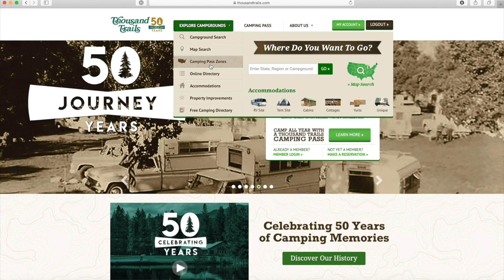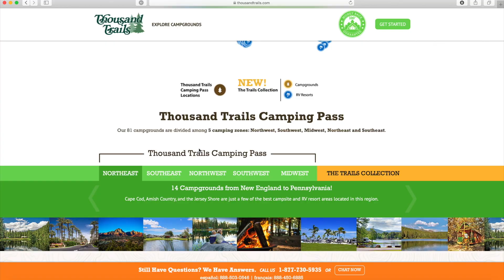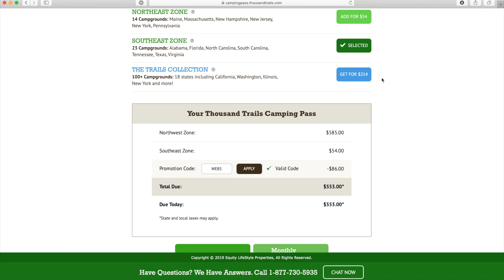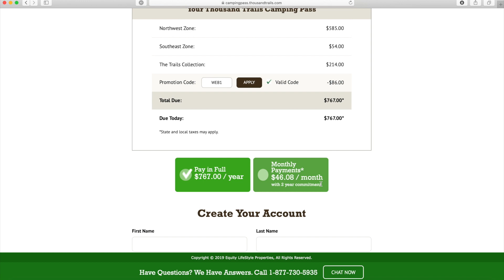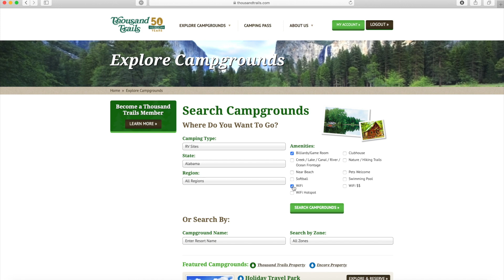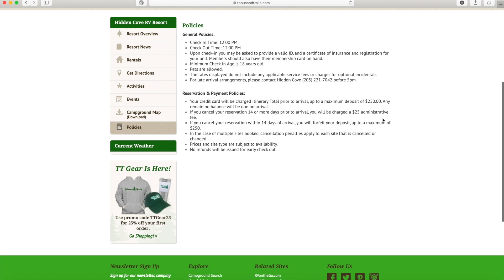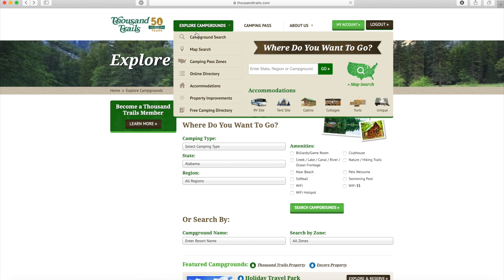Thousand Trails Campground Memberships//Everything You Need to Know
In this video, Dawn shows you everything you need to know about Thousand Trails campground memberships!  To purchase a Camping Pass & save $100,

Canon T7i
Rode Video Mic Pro+
GoPro Hero4 Session
GoPro Hero5 Session

*Note: No RV parks, products, or services mentioned in this video have sponsored or paid us for this review.

*Qualifying referrals to Thousand Trails earn us $50 at no additional cost to you.

About this video:

In this video, Dawn shares a Thousand Trails campground review.  If you are interested in a Thousand Trails Camping Pass or a Thousand Trails Camping Membership, this video will help you see all of the different options available for 1000 Trails Camping.  This 1000 Trails Campground review will show you the difference between the Camping Pass and Membership as well as the differences among the different memberships.  It will also show you how to use their website to find out about campgrounds and make reservations.  Check it to see if a Thousand Trails membership is right for you!  Also check out some of our other videos to see reviews of some of the Thousand Trails RV parks.